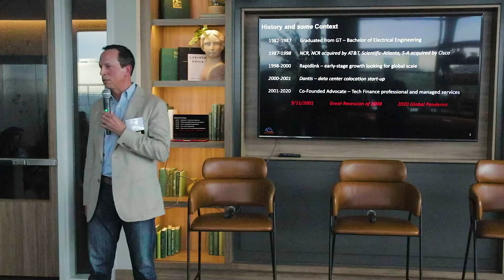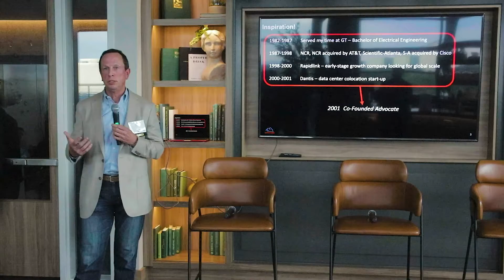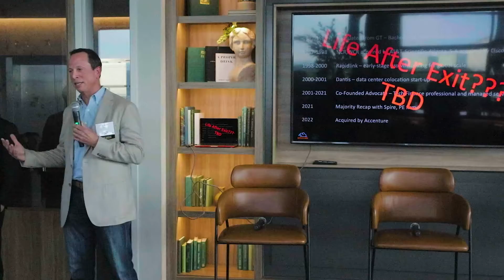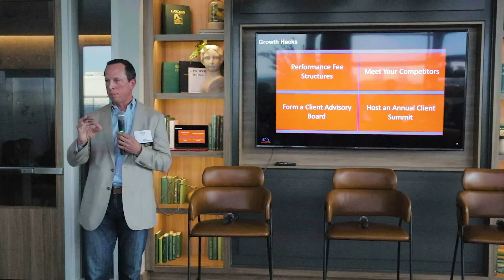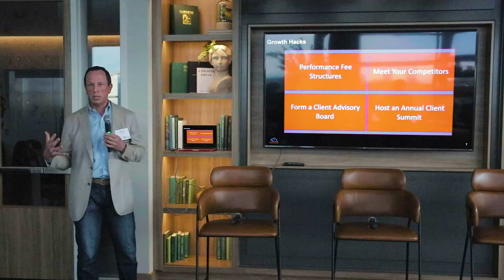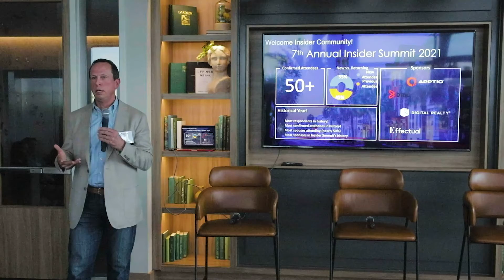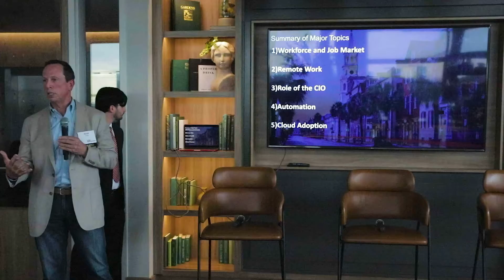⭐ Monthly Meeting Keynote⭐ Scott Fogle: Managing Director, Tech Value of Accenture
TiE Monthly Meeting- ⭐ KEYNOTE: Scott Fogle, Managing Director, Tech Value of Accenture

TOPIC: is High Growth Hacks from CXO.✨